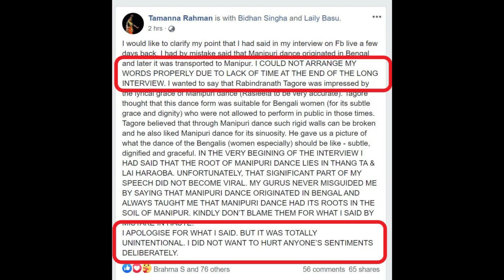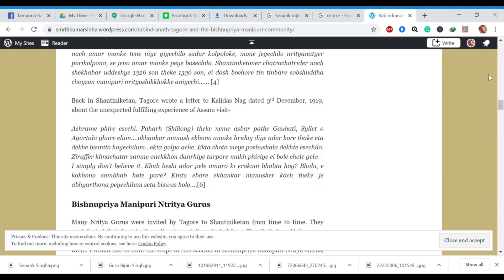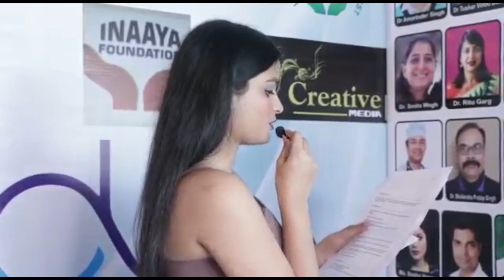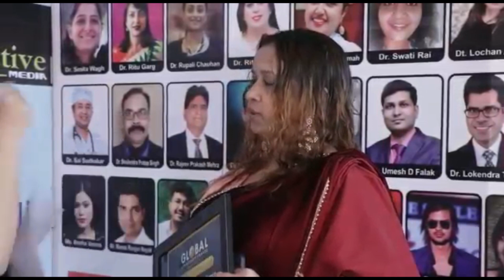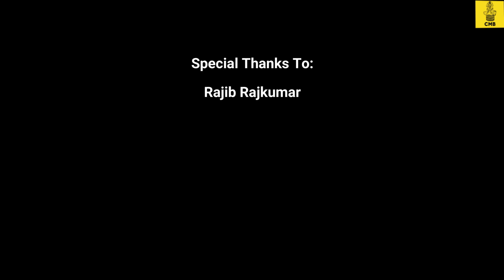CMB NEWS 16th June || Bishnupriya Manipuri NEWS || Chitrangada Musical Banner NEWS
Headlines:-
1. 5 houses in Patharkandi catches fire as gas cylinder blasts inside the house; No deaths reported.
2. Tamanna Rahman's statement over Bishnupriya Manipuri dance on Facebook Live session sparks controversy; later admits her mistake and apologizes publicly.
3. Bipul Sinha becomes Lieutenant; whole Community celebrates with joy.

Credits:-
News Reader: Rupashree Sinha
News Editor:- Riju Sinha
Senior News Editor:- Samar Sinha
Camera, Lights & Sound: Avinash Sinha (Love Bite Production)
Video Editor:- Suman Sinha (Love Bite Production); Himangshu Sinha
Produced and Directed by:- Hirendra Sinha
NEWS Presented by:- Chitrangada Musical Banner